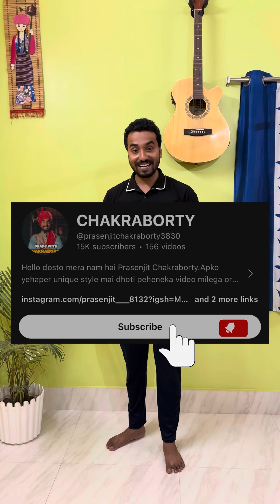Kaise pehene Aisi dhoti || How to wear dhoti